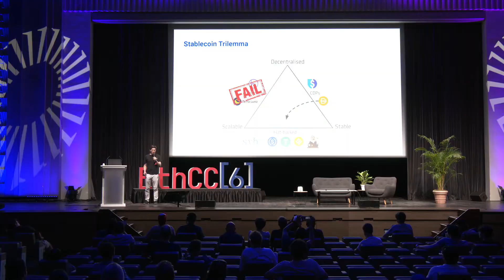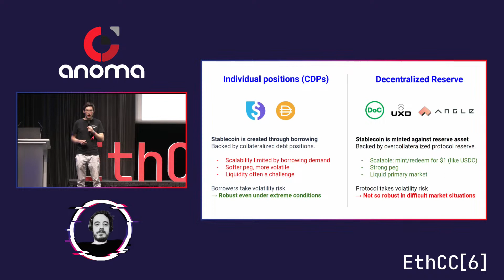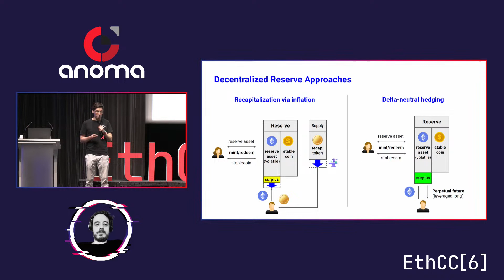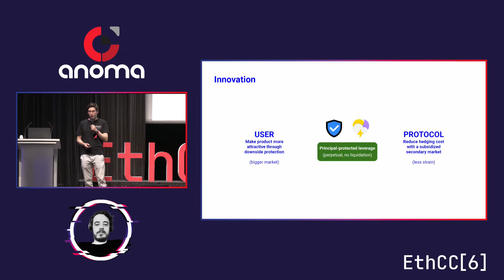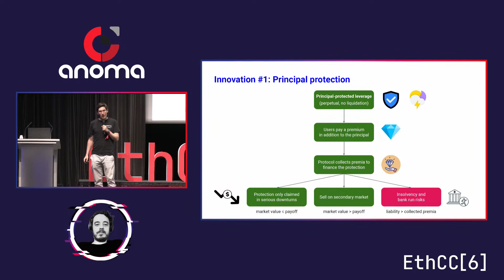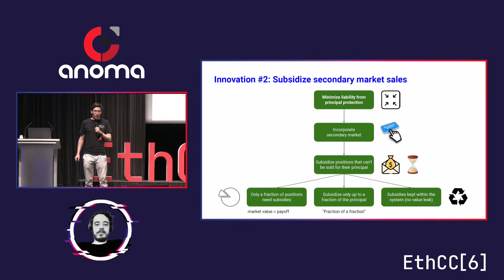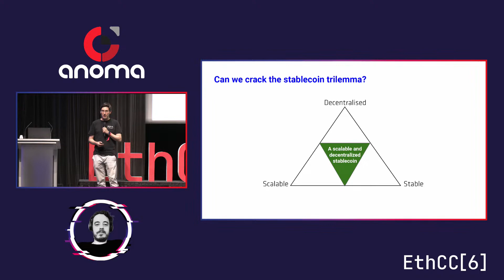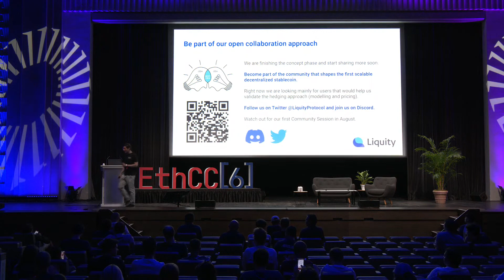Robert Lauko - Cracking the Stablecoin Trilemma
Stablecoins have seen amazing growth, and yet no stablecoin is fully scalable, decentralized and stable at the same time. I'm going to look into the challenges of the infamous Stablecoin Trilemma and ways to overcome them.